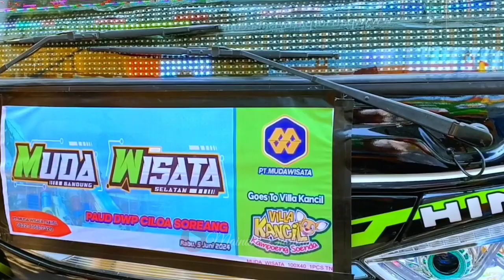PERDANA BUS VIRAL QQ TRANS NABILLA KE VILLA KANCIL‼️HEBOH SEKAMPUNG GUYS‼️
Assalamu'alaikum guys
penantian yg dinanti nanti akhirnya bus Nabilla dateng ke villa kancil
pokoknya bikin geger mania sekampung guys 🤭😁
biar ga penasaran tonton sampe selesai ya, no skip biar seru ‼️

terimakasih🙏🙏🙏
wasalam